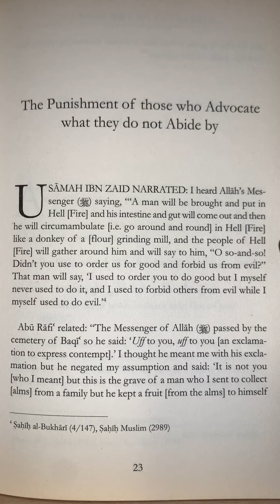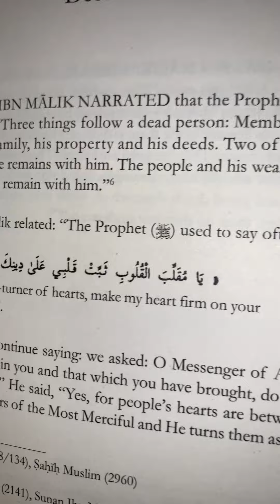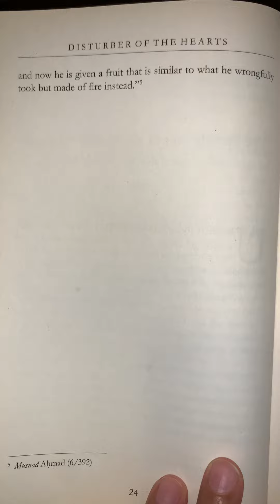Disturber of the Hearts - Chapter 2 - The Punishment of those who advocate what they do not Abide by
The Punishment of those who advocate what they do not Abide by